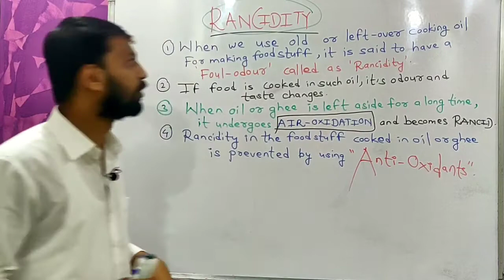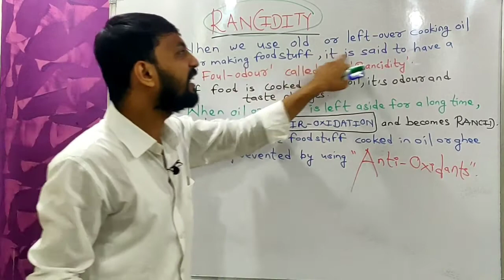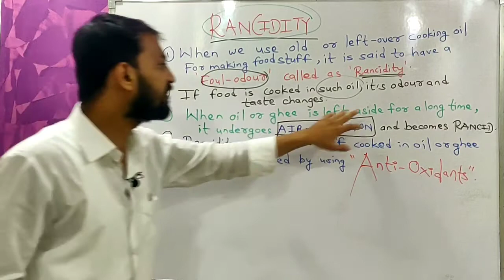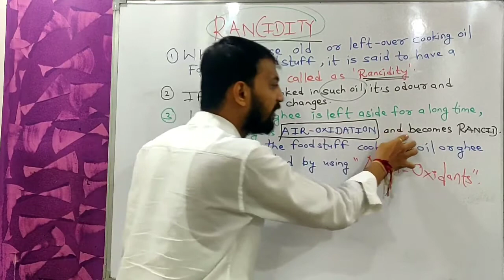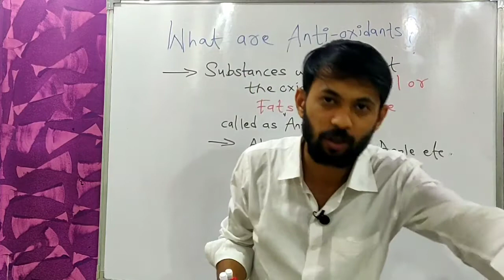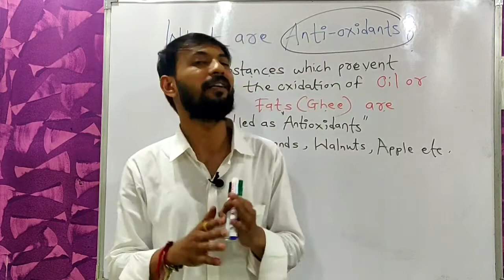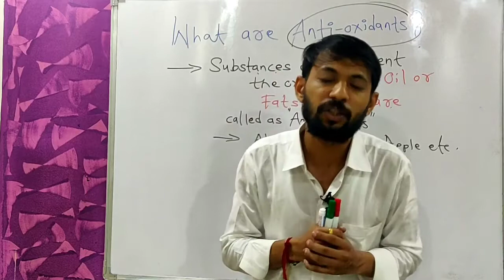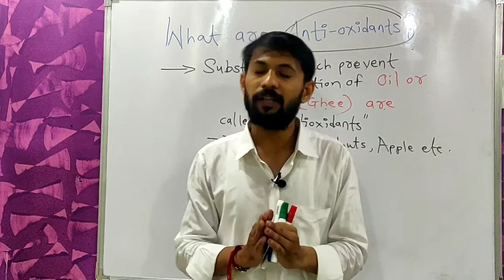RANCIDITY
Maharashtra Board Syllabus
SSC
Class10th
Std10th